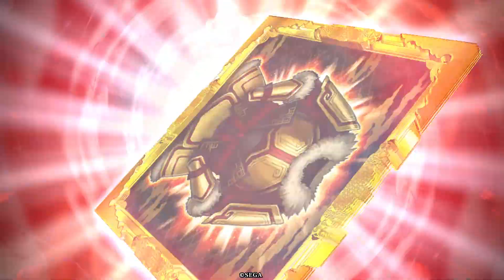英傑大戦110【正六位下】(騰)大将軍の右腕VS(斎藤一)太刀一閃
3色の弓ぺしデッキです。2コス槍で強い進士流小侍従と闘乱楊端和を使いたくて考えました。三条夫人の計略は勢力無関係と完全に勘違いしていました。序盤に騰に掛けたときにカラぶって「ん？」と気づきました。そのせいで大幅リードされましたが何とかなりました。